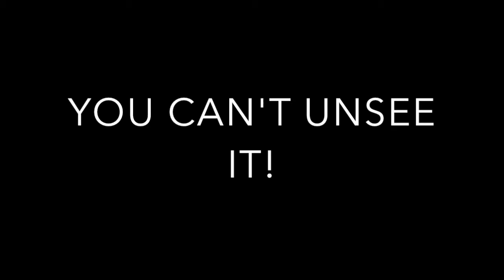Key Gripe Ep 34: X-Men: Apocalypse (Spoilerless Review)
Key Gripe is a movie review show for new releases. It's short, sweet and includes the one thing that bugged me most. My key gripe! Get it?